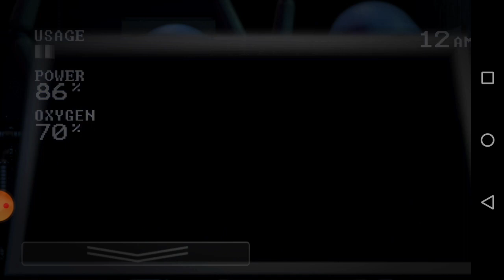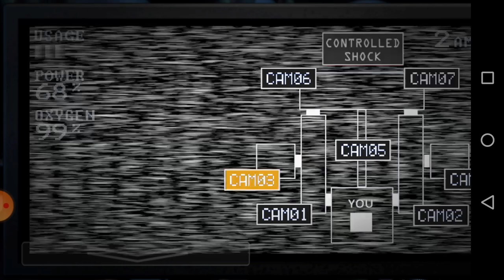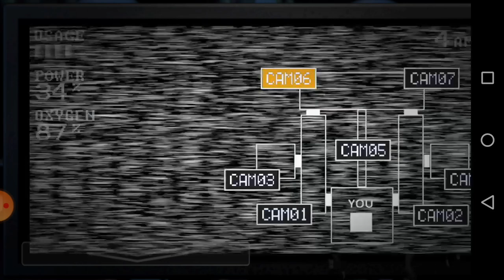(Five nights at Freddy's Sister Location)(Golden Freddy hard mode complete)(начало вери хард)